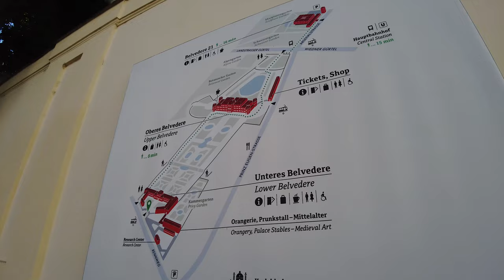【4K】Belvedere, Vienna - Grand Garden Tour - With Captions [CC]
Hello and welcome to this 4K Belvedere garden tour, one of the main and top attractions not only in Vienna but also in the whole of Austria.
The Belvedere is a historic building complex in Vienna, consisting of two Baroque palaces (the Upper and Lower Belvedere), the Orangery, and the Palace Stables. The buildings are set in a Baroque park landscape in the third district of the city, on the south-eastern edge of its centre. It houses the Belvedere museum. The grounds are set on a gentle gradient and include decorative tiered fountains and cascades, Baroque sculptures, and majestic wrought iron gates. The Baroque palace complex was built as a summer residence for Prince Eugene of Savoy. Enjoy the video!

Vienna, Austria